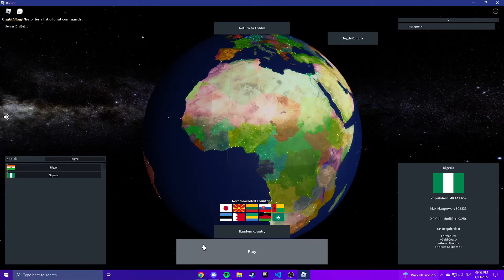Rise of Nations - Sokoto Caliphate Run 3:06